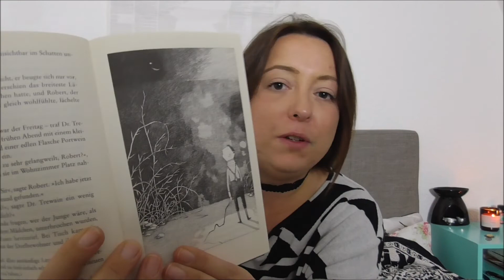MEINE GRUSELIGSTEN und SPANNENDSTEN BÜCHER FÜR EUCH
Hallo Bücherfreunde, in diesem Video teile ich meine liebsten Gruselbücher mit euch. Vielleicht lasst ihr euch inspirieren und habt somit genug Lesestoff für einen gemütlichen Gruselabend zu Hause. GANZ VIEL SPAß UND DANKE FÜRS VORBEISCHAUEN

WIE FEIERT IHR HALLOWEEN?

WERBUNG WEGEN NAMEN UND PERSONENNUNG